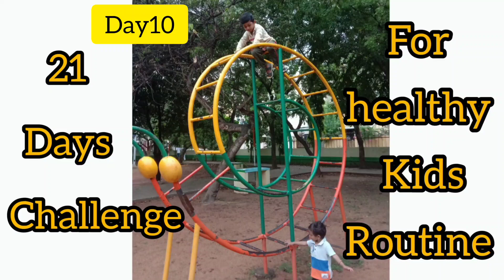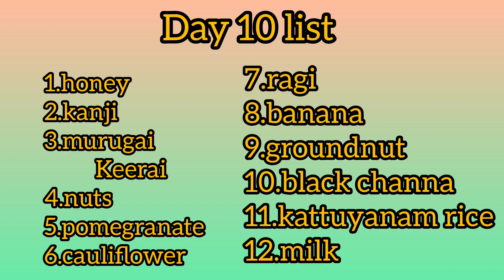21days healthy food routine challenge day10|everyday healthy routine and food cooking|healthy habits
@SmileyboyMom        aadi special: day5 day8: Aaadi special: healthy kids routine challenge healthy foods healthy activities Tips for two kids mommy's Happy way to feed healthy food 21days food challenge tips Healthy lifestyle, happy family goles Cooking healthy food Happy activities happy working with our kids​ @SmileyboyMom 21 day healthy food and routine works for kids, Healthy parenting tips, healthy kids habits, How to manage kids in home, how to manage cooking and study work, happy parenting, homework, how to improve concentration, how to woke up early morning, entertainment videos, dance treading videos, funny videos, cooking,